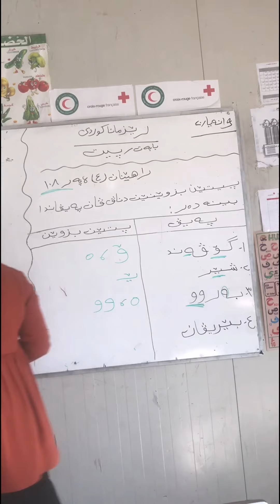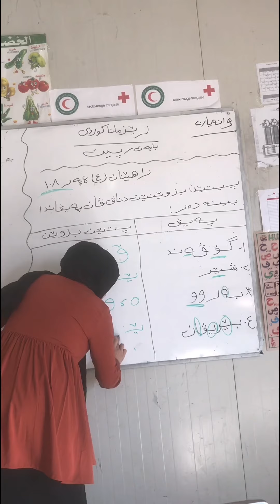كوردي پولا ٥ وانا بيست